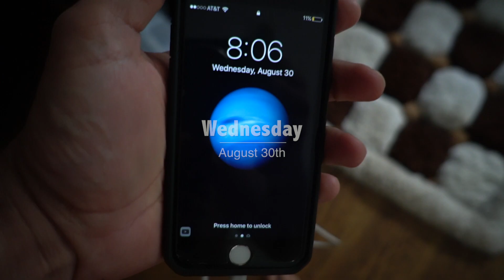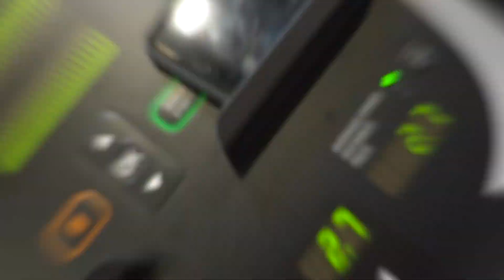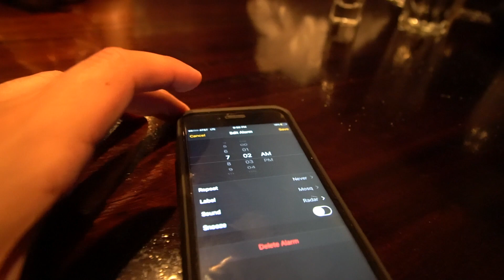WHAT I GOT ON MY BDAY | POSING TEASER | Nick's S&P Prep Ep. 16